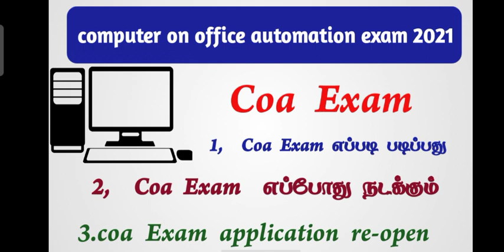computer on office automation 2021 exam date and COA Re application open apply online. 2021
computer on office automation has come 2021 exam date and free application open apply online. 2021